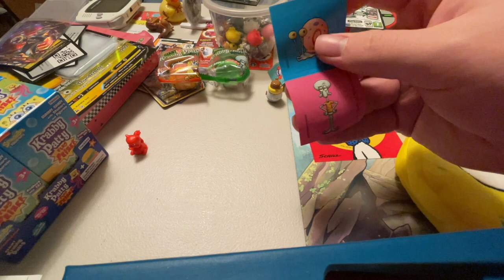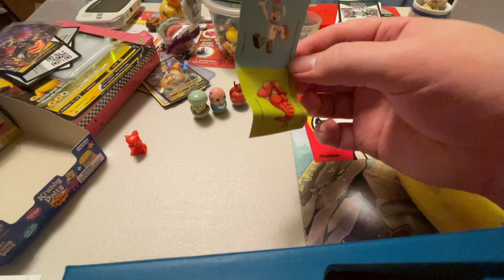Spongebob Plus Prize box opening: Searching for goldbob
CAN WE GET THIS GOLDBOB? LETS SEE